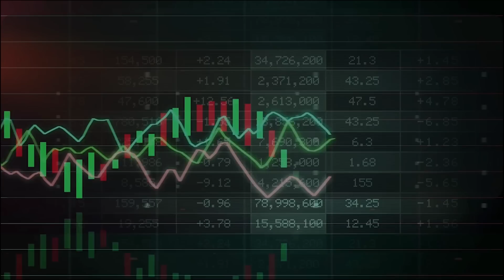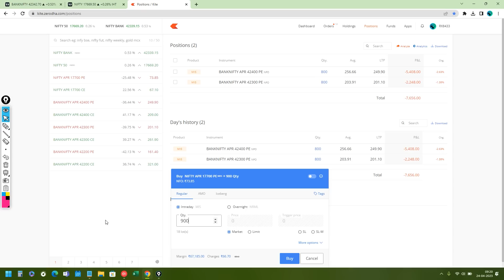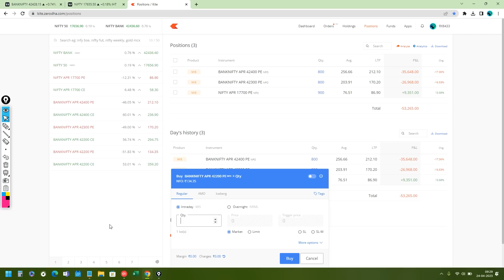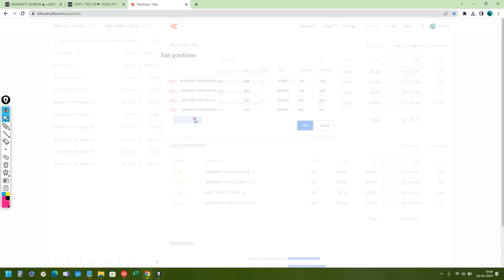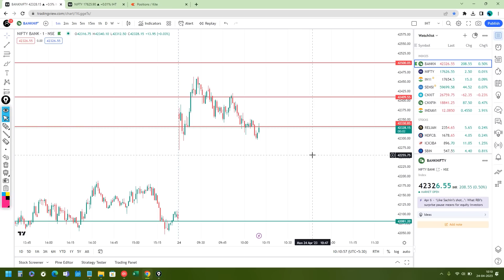Banknifty Intraday Option Trading: Booked 86,000+ Profit | Live Trade Analysis | 24 April 2023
nifty, Banknifty both long position in options trading and got 86,000 booking within very short interval by intraday hunter, 1 Lakh profit in intraday trading